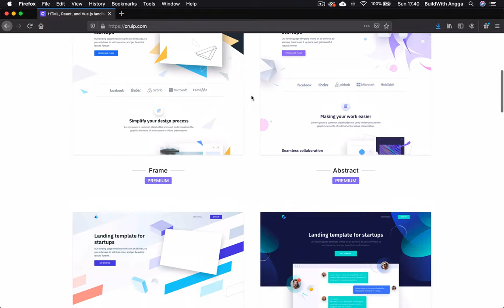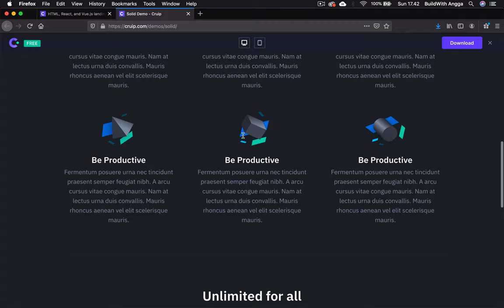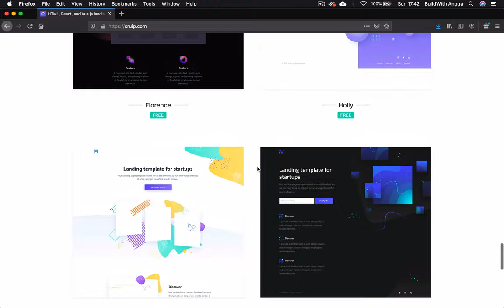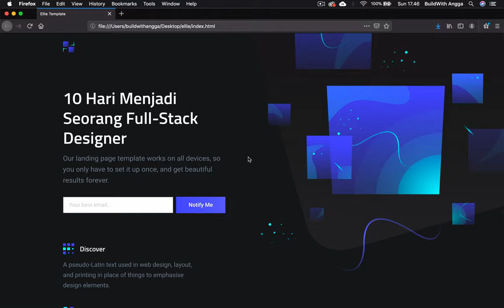Template Website Gratis dan Menarik Oleh CRUIP